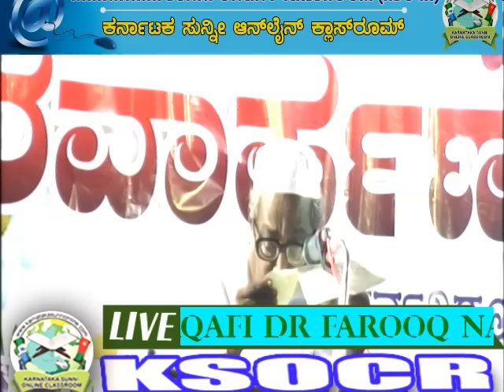04 Sirajul Muneer Belli Habba Abbas Usthadrige Gouravarpane @ Deralakatte 28 02 2016